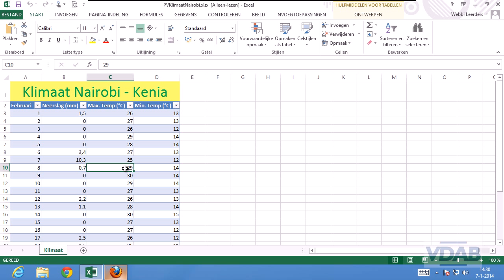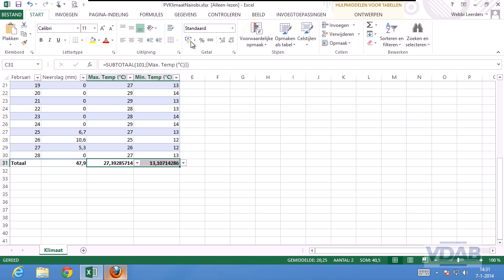Excel 2013-13.4-Totaalrij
Excel 2013-Totaalrij